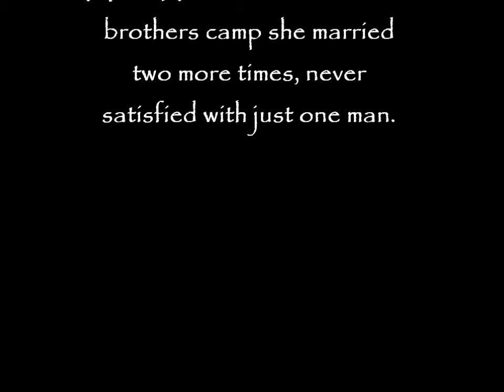ANTHROPOLOGY SKIT Toma and Nisa's Story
Our interpretation of the life of a !Kung Ju'Wasi couple.